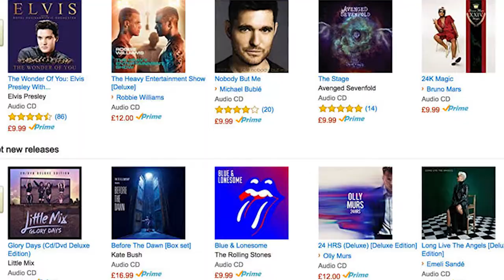GWAR: BLOOD OF THE GODS (2017) 💀 Horrific Album Review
Danny Knightmare reviews GWAR's new album.